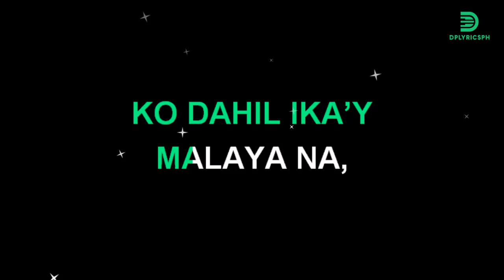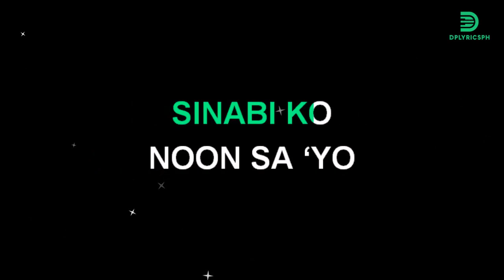Mark Bautista - Kapag Ako'y Kailangan (karaoke version)